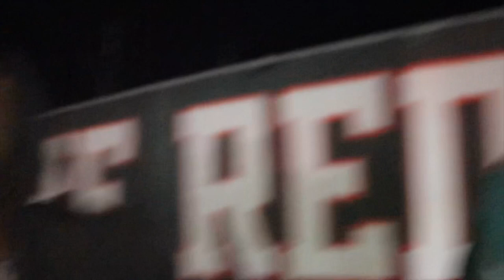College Track Meet Vlog | Ft. Zachaeus Beard & Northwestern St. Track & Field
Thank you to everyone who watches my content and supports me :)

Overview: In this video, the Northwestern State Track & Field Team traveled to Texas Tech Indoor Track Facility to run at the Corky Classic Meet. We did shake outs, walkthroughs, and mentally prepared our selves for the meet.